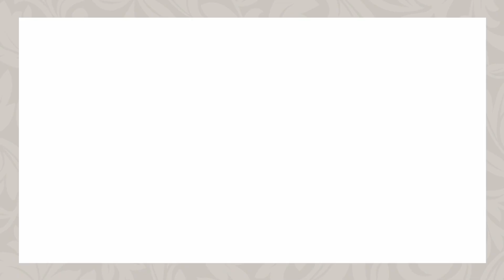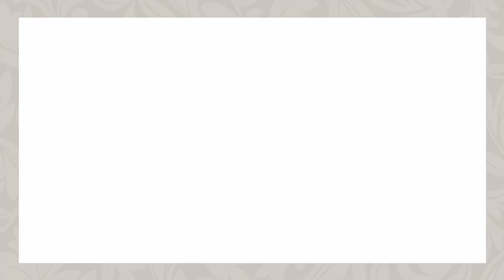CottonClub RFTM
PROOF